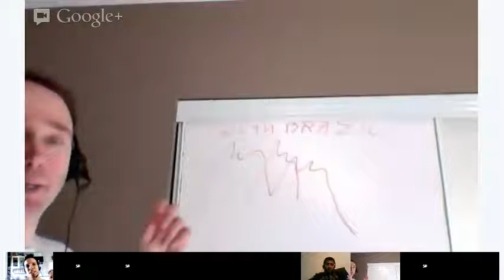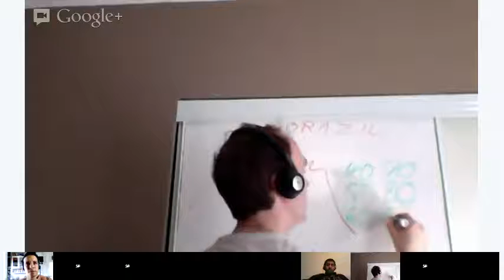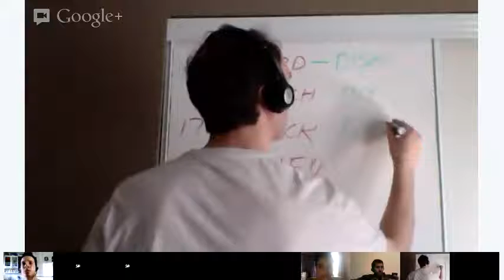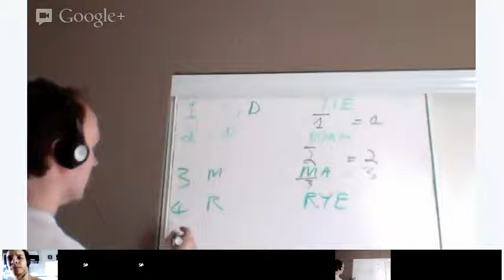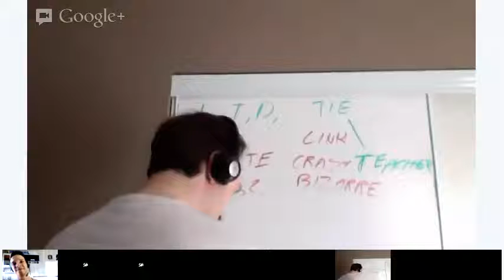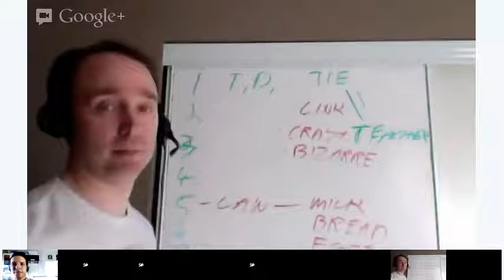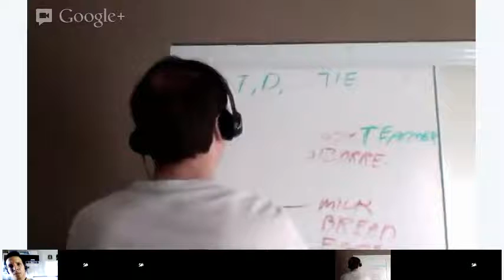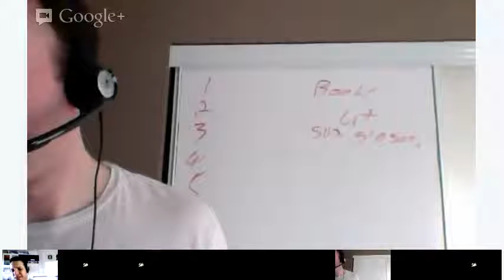Improve your Memory